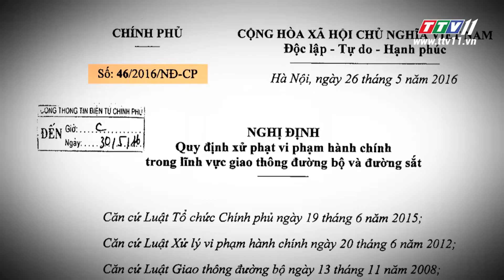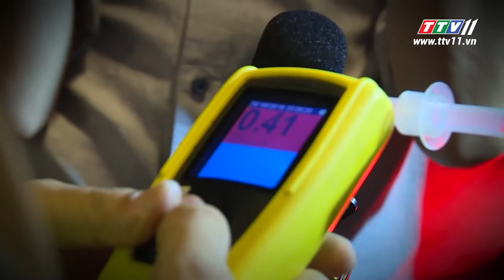TayNinhTV | Tiêu Điểm Nóng | Sử dụng RƯỢU BIA khi tham gia giao thông những CÁI CHẾT được báo trước.